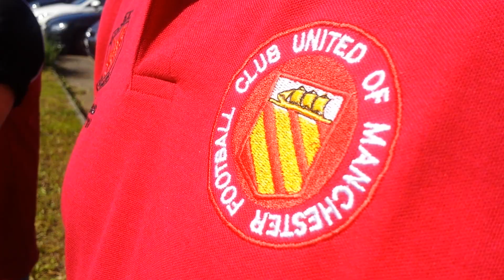Mickey O'Farrell 'This Badge is your badge' in Winterthur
FC United supporters pre match in Winterthur, Switzerland.

It is a picture
of a city's history
Through the days of milltowns
and canal shipping
and through a century
of pain and glory
It was the badge of my football team

But with years passing
came carpet baggers
with greed their vision,
never tradition
where we saw emblem
They saw just silver
was thirty pieces their price

This badge is your badge
This badge is my badge
Three stripes and three sails
Oh what a fine badge
They tried to break it
but we've replaced it
on the shirt of United FC

So we'll embrace it
with pride and passion
and celebrate it
in our own fashion
It is our story
Our pride and glory
and now it is home where it should be